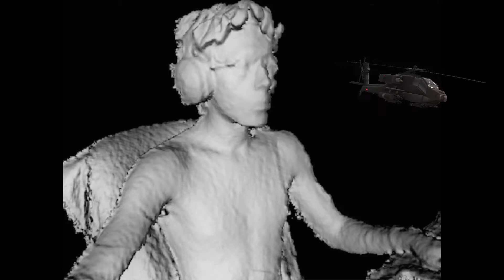the story of a man